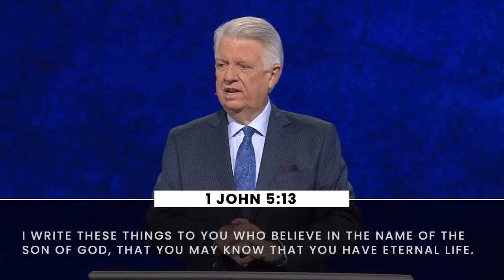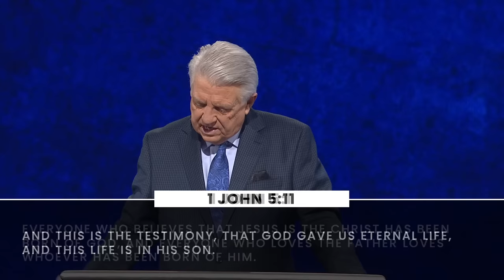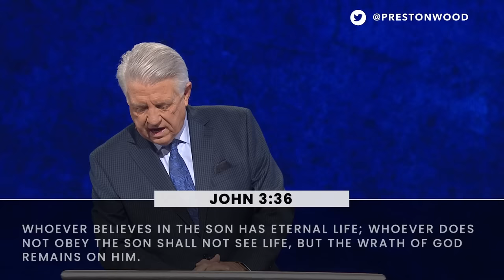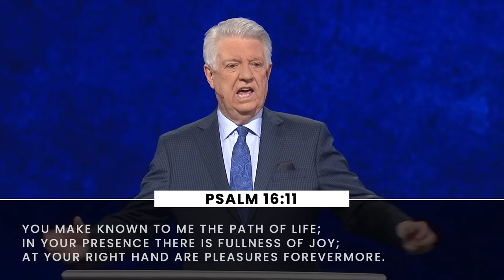A Know-So Salvation | Pastor Jack Graham | Prestonwood Baptist Church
Good morning all! We are overjoyed to have you connect with us online, as we pray that God speaks to you personally through the worship and the message from God's Word in 1 John 5 on "A Know-So Salvation." Our Online Team would love to connect and serve you today, so let us know where you are joining us from this morning in the comments and how we can pray for you.

Speaker: Pastor Jack Graham
Title: A Know-So Salvation
Text: 1 John 5:13
Date: 1/15/23